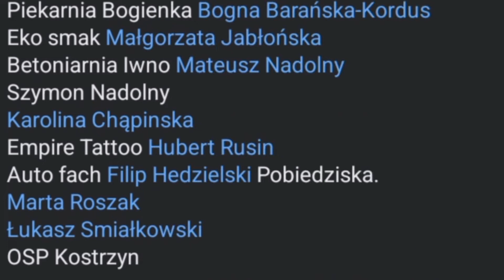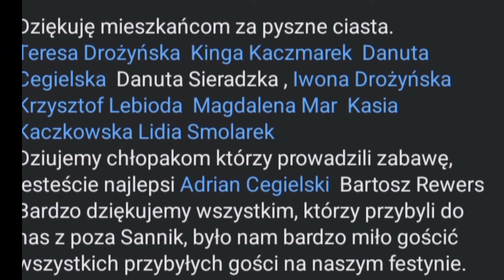Sanniki Festyn Rodzinny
Robert Kaczmarek @